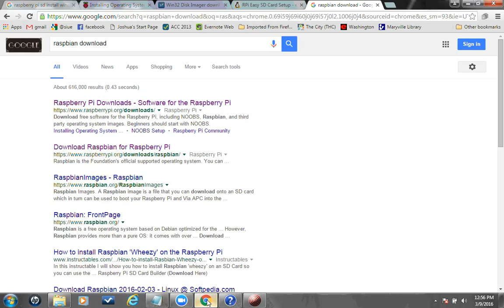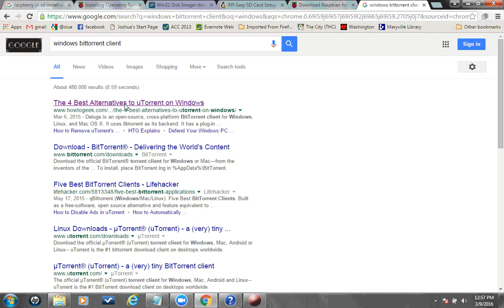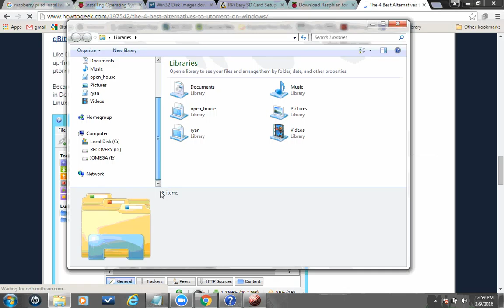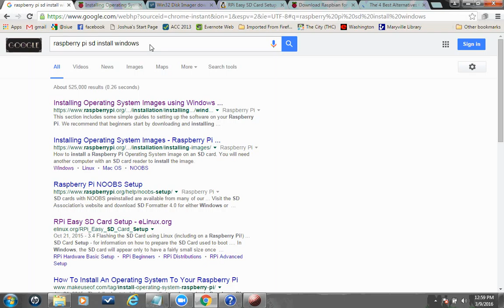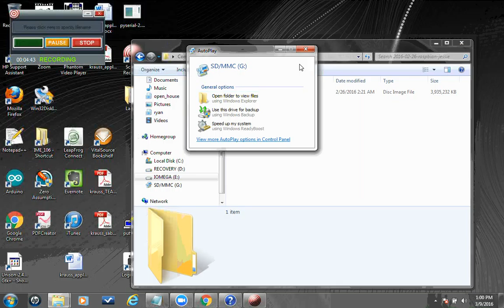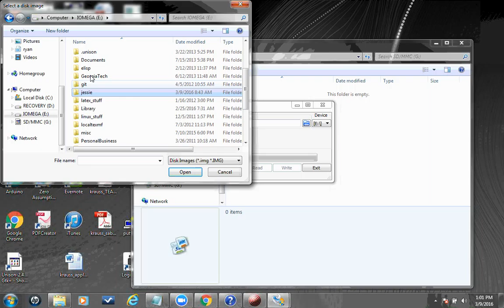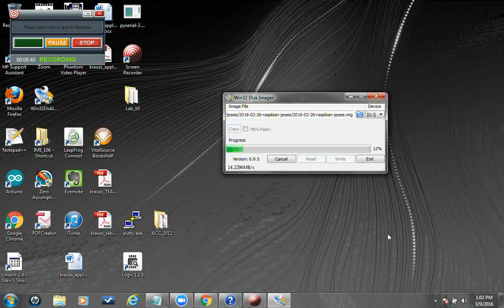Getting Started with Raspberry Pi 1: Download and Install Raspbian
Introductory video for my students who may not know anything about Raspberry Pi.  In this video, I download the raspbian OS in windows and copy the .img file to a micro SD card.